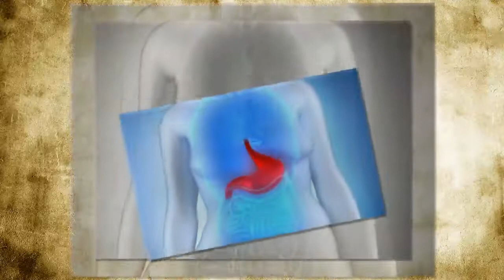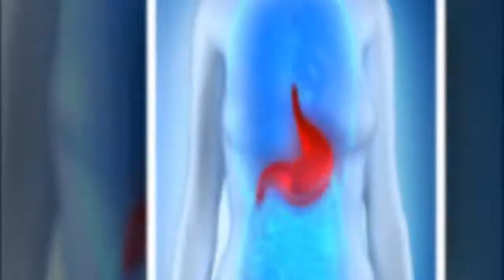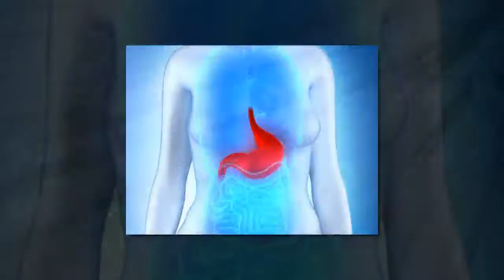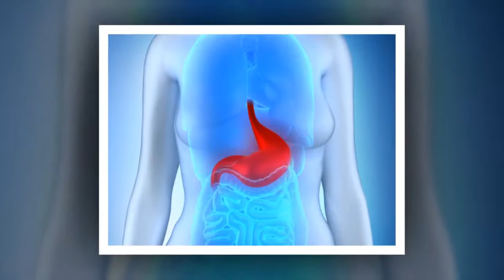쓸개염의 6가지 증상